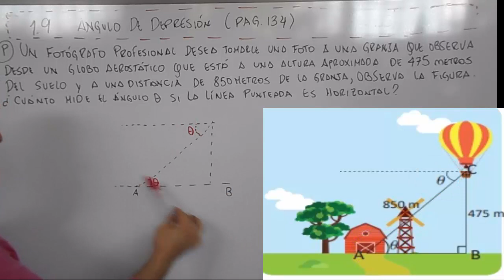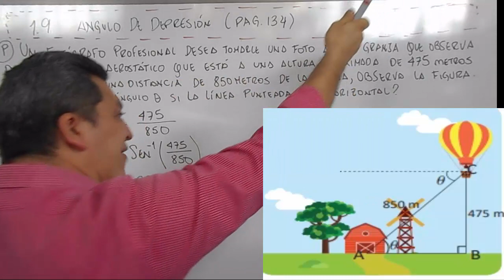1.9 ANGULO DE DEPRESIÓN 1º AÑO DE BACHILLERATO